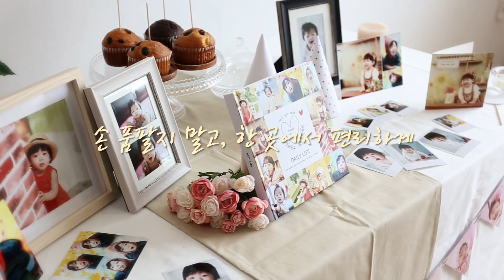스냅스_맘스몰! 엄마표 돌잔치, 백일상을 손쉽게~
사랑스런 우리 아이 첫생일!
스냅스 맘스몰에서 엄마의 사랑을 담아 셀프로 꾸며보세요.
돌잔치도 백일상도! 사진만 있으면 손쉽게 포토테이블을 만들 수 있어요.